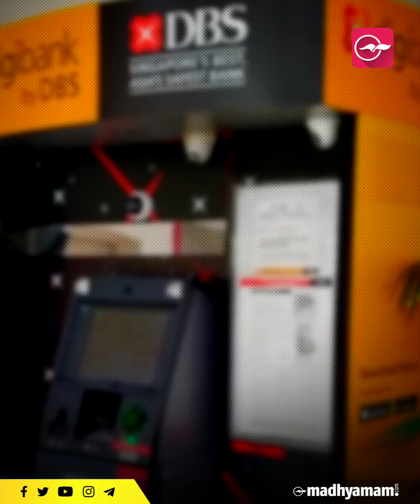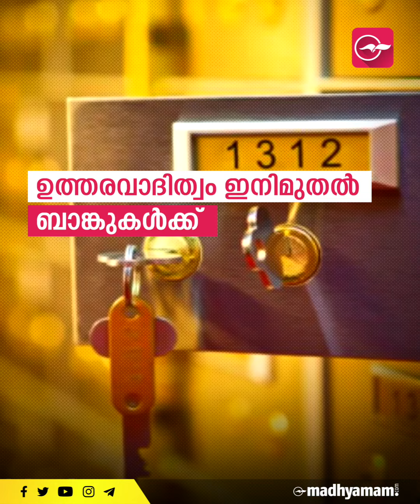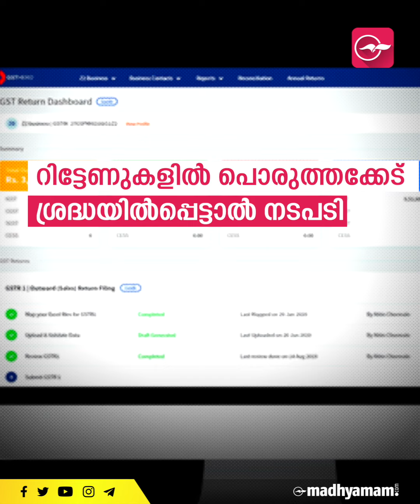എ.ടി.എം ഇടപാട്, ജി.എസ്​.ടി, പുതുവർഷത്തിൽ കീശ ചോരും ഈ മാറ്റങ്ങളറിഞ്ഞില്ലെങ്കിൽ...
സാമ്പത്തിക രം​ഗത്തെ ചില മാറ്റങ്ങൾ അറിയാതെ പോയാൽ നമ്മെ കാത്തിരിക്കുന്നത് എട്ടിന്റെ പണിയാണ്.  2022 പിറക്കുമ്പോൾ ബാങ്കിങ്​ മേഖലയിലും ജി.എസ്​.ടിയിലുമെല്ലാം വലിയ മാറ്റങ്ങളാണ് വരുന്നത്​. ആ മാറ്റങ്ങൾ അറിഞ്ഞിരിക്കാം.

From higher ATM charges to new bank locker rules: 6 money-related changes that will kick in from Jan 1